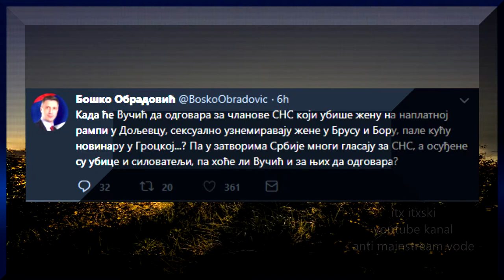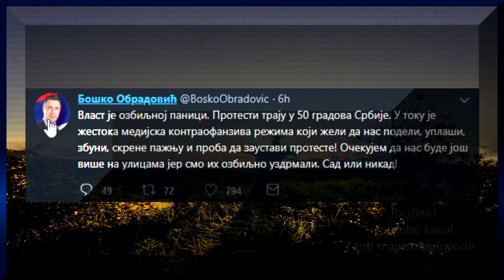KADA ĆE DA ODGOVARAJU? - Boško Obradović na tviteru 04.02.2019.